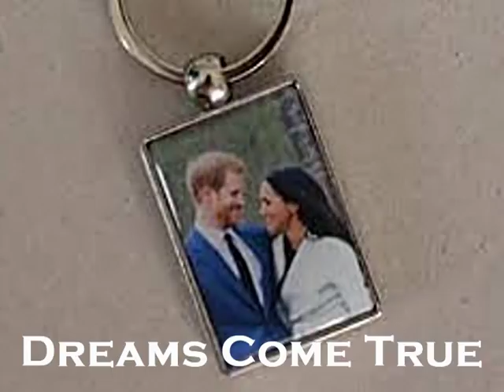Most Popular Wedding Song Dreams Come True / Pachelbel's Canon for Meghan & Harry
Most Popular Wedding Song Dreams Come True / Pachelbel's Canon for Meghan &
THE NEW 'PEOPLE'S' WEDDING SONG...Dreams Come True a/k/a Pachelbel's Canon in D for Meghan & Harry was the perfect choice for the Royal Wedding Song - Dreams Come True, a/k/a Pachelbel's Canon in D, is performed by singer/actress Rebecca Holden (star of Knight Rider) & Jon Secada (who has sold over 20 Million albums.) Produced by multi-platinum & Grammy Award Winning record producers Joel Diamond & Rudy Perez.
Dreams Come True has amassed over 70 Million views from around the globe (even before its official release) and is consistently in the Top 5 "Most Popular & Most Requested Wedding Song in the World" on YouTube ...There is also an Up-tempo/Dance Club Re-mix of "Dreams Come True" by Rebecca & Jon (you can hear at the end of the video).   Lyrics to Dreams Come True below.
To have "Dreams Come True" performed "live" at YOUR CELEBRATION/EVENT by Rebecca Holden or for any additional information regarding “Dreams Come True”, contact: JFor further information on the use of this Silver Blue Records master recording ,

                Lyrics:  "DREAMS COME TRUE"
Come with me, and we will fly together,
to a place, where we can love forever,
Take my hand, and we will see tomorrow,
only joy, and no more tears or sorrow,
A love I never knew, until I found you,
I promise that I do, believe that dreams come true.
Miracles will be, look at you and me,
heaven helped us to, believe that dreams come true.
(Instrumental Break)
In this moment, filled with deep emotion
hold me tight, you’ll feel my true devotion.
Written by: Joel Diamond, Rudy Perez, & L. Russell Brown